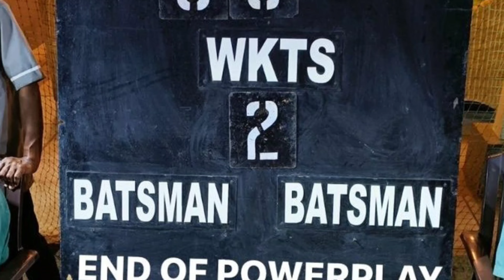IPL 2023: প্রস্তুতি ম্যাচে ঝড় তুললো ভেঙ্কটেশ আইয়ার ও রিঙ্কু সিং | KKR ফ্যানদের জন্য এলো 2 বড়ো সুখবর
IPL 2023: প্রস্তুতি ম্যাচে ঝড় তুললো ভেঙ্কটেশ আইয়ার ও রিঙ্কু সিং | KKR ফ্যানদের জন্য এলো 2টি বড়ো সুখবর

watch kolkata Knight Riders practice match 2023

watch india vs australia 3rd Test Match 2023 srart time and opener & team india playing 11 for 3rd test match against australia and watch Rohit Sharma batting & Shubman Gill batting and Umran Malik bowling & India's World Test Championship final qualification scenarios

India’s squads for Mastercard Australia tour of India  announced

India squad for ODI series: Rohit Sharma (c), Shubman Gill, Virat Kohli, Shreyas Iyer, Suryakumar Yadav, KL Rahul, Ishan Kishan (wk), Hardik Pandya (Vice-captain), Ravindra Jadeja, Kuldeep Yadav, Washington Sundar, Yuzvendra Chahal, Mohammad Shami, Mohammed Siraj, Umran Malik, Shardul Thakur, Axar Patel, Jaydev Unadkat..

Topic Cover :
India vs Australia Match Schedule 2023
Australia vs India ODI Series 2023
Australia vs India Test Series 2023
India vs Australia Time Table 2023
India Squad vs Australia Series 2023
India Squad for icc odi world cup 2023
India Test Squad vs Australia Series 2023
India ODI Squad vs Austraila Series 2023
India vs Austraila 1st ODI Match 2023 start time
ICC Cricket World Cup 2023 Start Date & venue
India vs Australia 1st ODI Match 2023 Playing 11
India vs Australia 3rd Test Match start time
India vs Australia 3rd Test Match Playing 11

watch ipl 2023 mini auction highlights and ipl 2023 auction sold players list and also watch India vs Sri lanka T20 & ODI Series 2023 Match schedule, squad & live srreaming Details